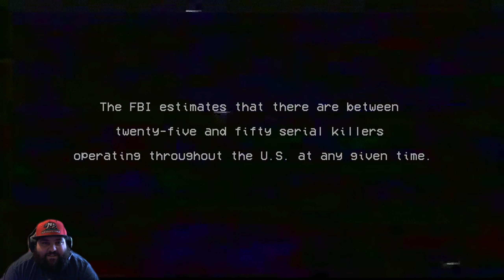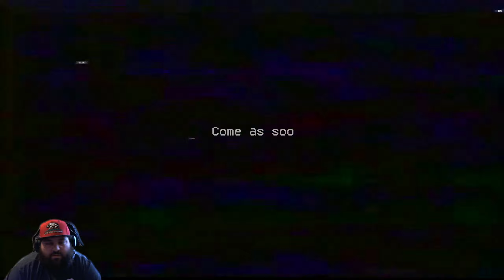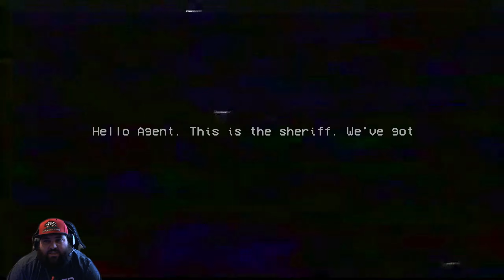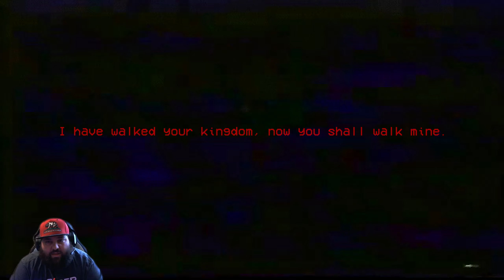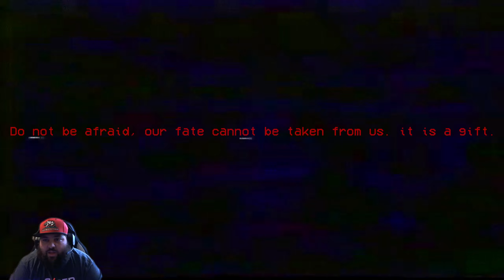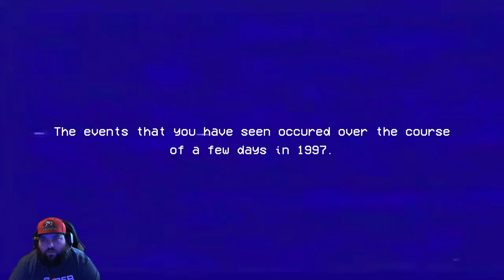Harmful The Second Tape - inside the mind of a serial killer